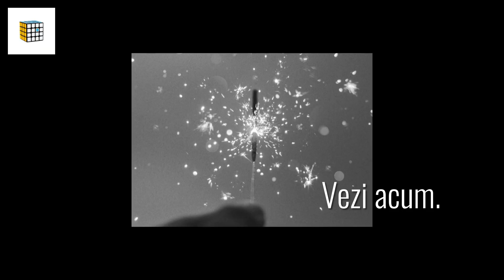Obiectiv Manual Venus Optics Laowa 65mm F2.8 2x Ultra Macro APO pentru Canon RF